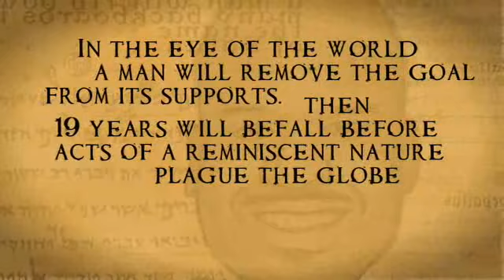Shaq Attack 2012